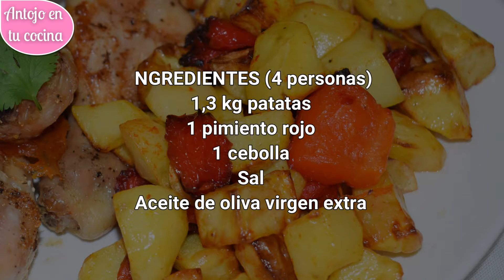GUARNICIÓN de PATATAS fácil en FREIDORA DE AIRE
Cómo hacer patatas con pimiento rojo y cebolla en la airfryer. Una elaboración fácil y deliciosa para acompañar cualquier plato.

✏ Paso a paso e ingredientes ESCRITOS para LEER O IMPRIMIR RECETA ➜